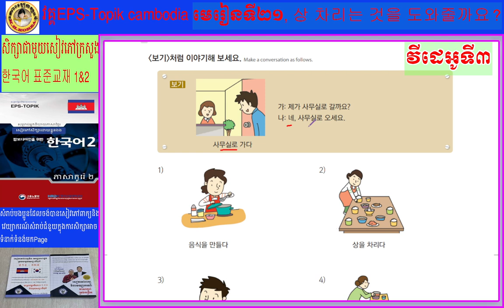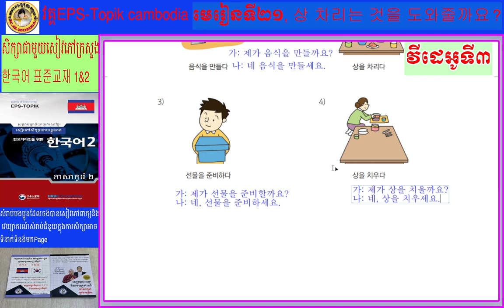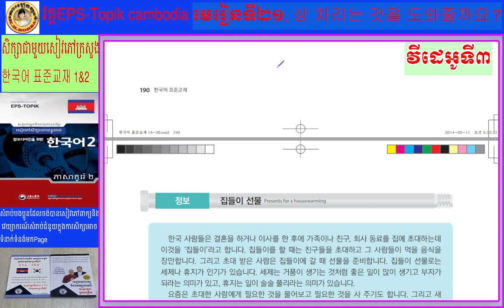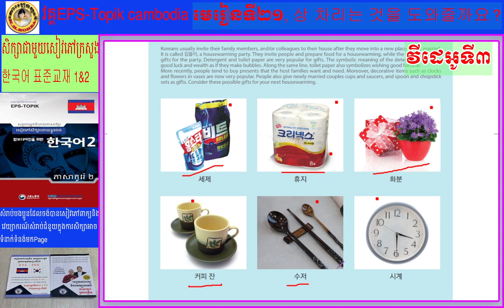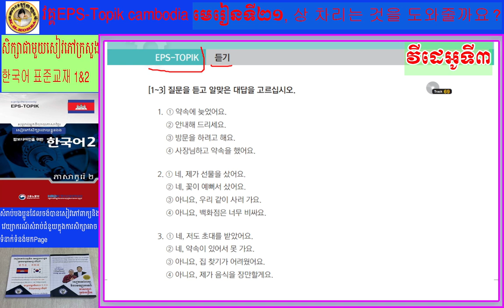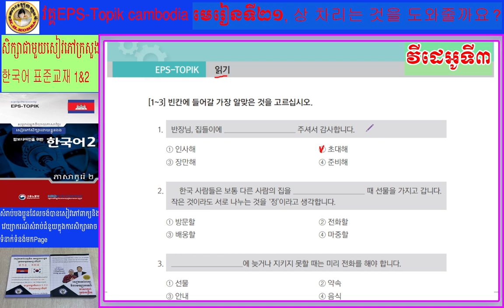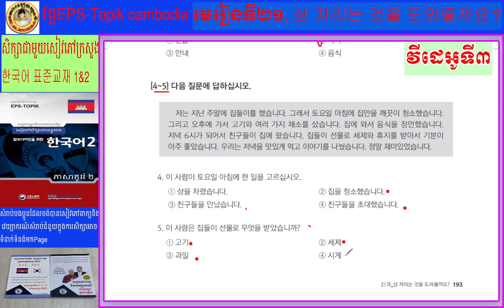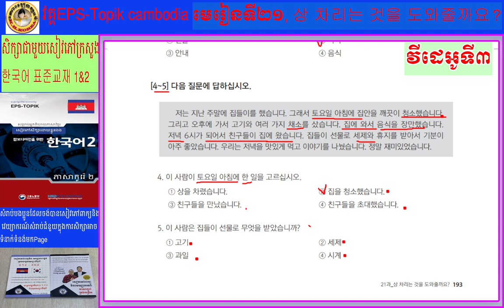មេរៀនទី២១ វីដេអូទី៣ 상 차리는 것을 도와줄까요​ EPS topik cambodia